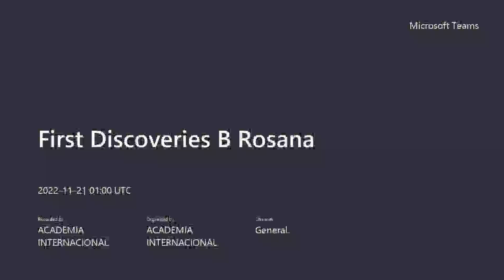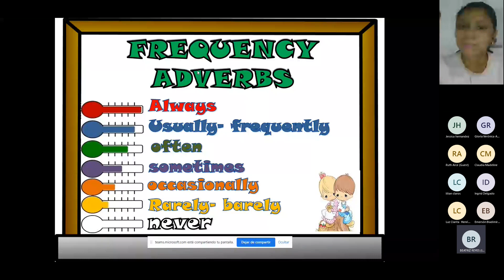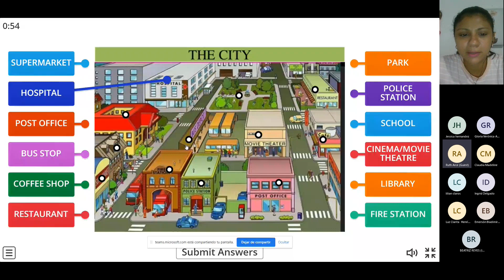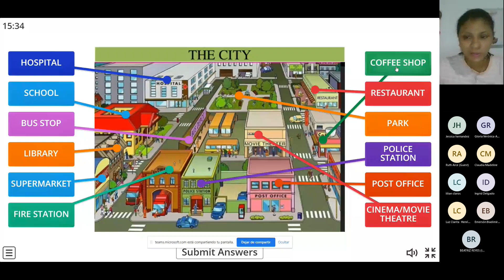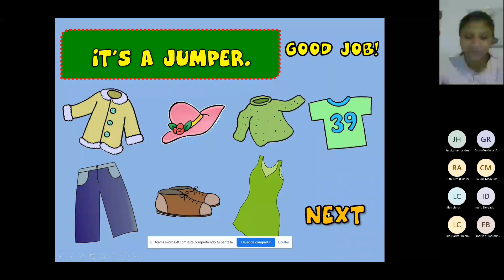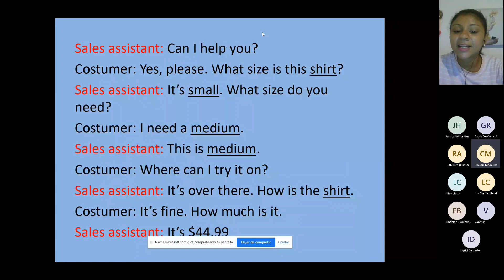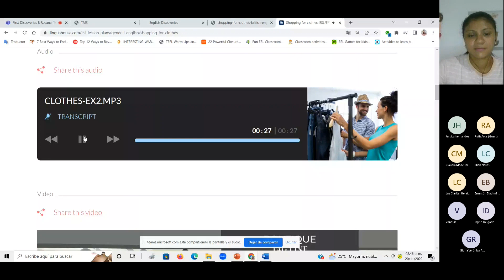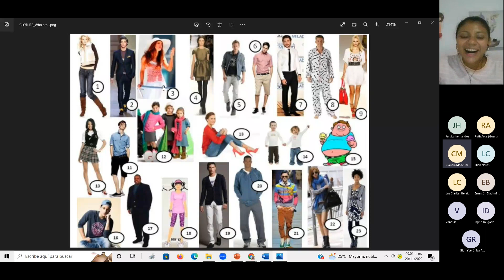First Discoveries B SESSION 3